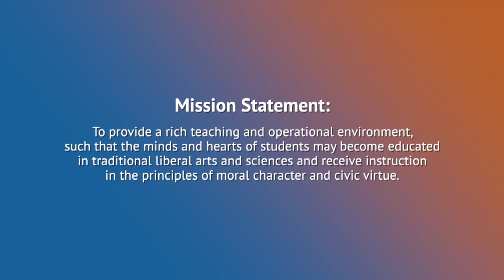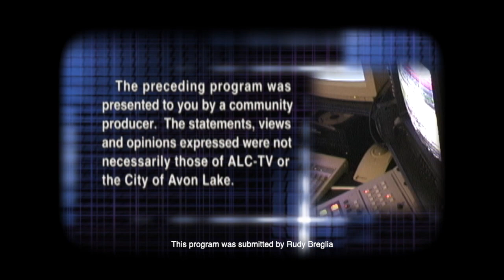Dr. David Baum, NEOC Academy common sense Original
“Common Sense” is a series of Shows featuring interviews with interesting people that provides in a clear, concise and direct way who these folks are, what they do and what’s making sense to them and what doesn’t.
The “Common Sense Show” contains responses to the following questions:  Why did you choose the education field?
Did you have a role model?
Why did you pick NEOC Academy specifically?
What is a public charter school? What is NEOC Academy?
What is the “Barney Charter School Initiative”?
Describe the process for becoming a Hillsdale College Member School? Tell us about the ongoing relationship between Hillsdale College and the Academy
What is the “K-12 Program Guide”
Why use the Hillsdale College Classical Curriculum?
What are Trivium and Quadrivium educational approaches under the Hillsdale College Curriculum?
Tell us about the core curriculum for the NEOC Academy’s Elementary School Grades K-5?
Is NEOC Academy tuition free?
What grade levels will be offered in August, 2024 when the NEOC Academy opens?
Tell us some of the general details about the NEOC Academy ?
(History - # Student – Class Size-etc.)
Why was the NEOC Academy started?
What is your Mission Statement?
What are the NEOC Academy’s goals?
What was the toughest part of starting the NEOC Academy?
How would you describe the desired culture of the NEOC Academy?
What is an American Classical Education?
What are some of the key characteristics of Hillsdale Classical Schools? What are the core disciplines in the NEOC Academy?
What criteria are emphasized when selecting your teachers and staff?  What is the best background for teachers?
How will the NEOC Academy create and maintain a school environment that is missing at other schools?
How do you encourage and maintain communication with your parents? Will your parents have access to their children’s teachers and learn what their children are being taught?
What will be a typical day like for students in the NEOC Academy?
Do other Hillsdale Classical Academies exist in Ohio and other states? What has been the experience of Classical Academy student’s proficiency scores versus other non-Classical public school scores?
What factors at Classical Academies are likely to account for their increased proficiency scores?
Are other Classical Academy’s planned in Ohio?
 How will NEOCA be funded? How can our viewers help your efforts with this new school? Do you need volunteers?
When and Where are the Informal Information Nights that are hosted by Dr. David Baum, Head of School
Where is the Academy located? 137 Heritage Woods Drive, Copley, Ohio 44321       (Intersection of I-77 and Rt. 18 in the Montrose area)
In Summary, What is making sense and What doesn’t?
MISSION: Northeast Ohio Classical Academy To provide a rich teaching and operational environment, such that the minds and hearts of students may become educated in traditional liberal arts and sciences and receive instruction in the principles of moral character and civic virtue.

CULTURE: Northeast Ohio Classical Academy Demands moral virtue, decorum, respect, discipline, and studiousness among the students and faculty—and simultaneously produces a spirit of wonder and a desire to know that which is good, true, and beautiful.

CURRICULUM: Northeast Ohio Classical Academy Emphasizes the centrality of the Western tradition in the study of history, literature, philosophy, and the fine arts. Features a rich and recurring examination of the American literary, moral, philosophical, political, and historical traditions to equip students for citizenship. Is balanced and strong across the four core disciplines of math, science, literature, and history, with explicit phonics instruction leading to reading fluency and explicit grammar instruction leading to language mastery.

CORE CURRICULUM: Elementary School Grades K-5
Math:        Singapore Math
Science:    Life, Physical & Earth Science
Literature: Classic Children’s Literature, Sayings & Phrases
History:     American History & Geography                   Memorization & Recitation of American Docs.                   World History & Geography
Grammar:  Phonics, Writing, Spelling
Language: French, Spanish or German, Greek & Latin Roots
Fine Arts:  Art & Music History, Appreciation & Theory
Phys Ed:    All Grade Levels